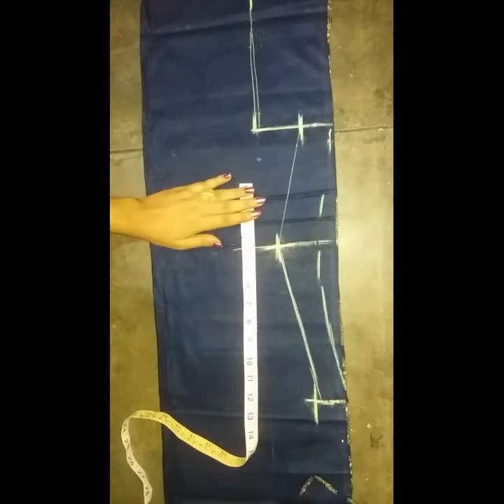cutting of simple shirt in easy way...